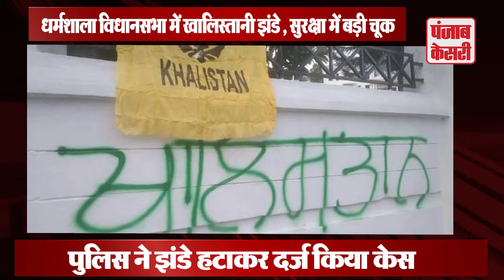हिमाचल विधानसभा के मुख्य गेट पर लगाए गए खालिस्तान के झंडे, जांच में जुटी पुलिस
हिमाचल प्रदेश में विधानसभा के मुख्य गेट पर खालिस्तान समर्थक झंडे (Khalistan Flag HP Assembly) दिखने से हड़कंप मच गया। धर्मशाला में स्थानीय लोगों ने इस बात की जानकारी प्रशासन को दी, इसके बाद झंडे को हटाने की कार्रवाई की गई।